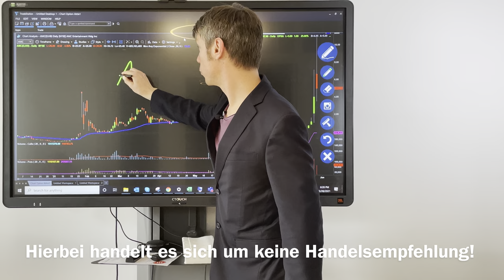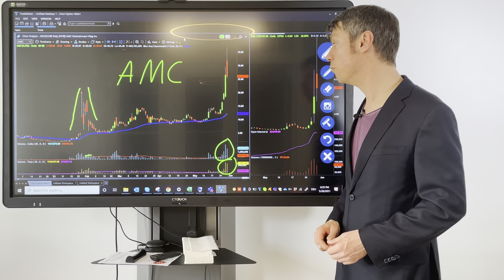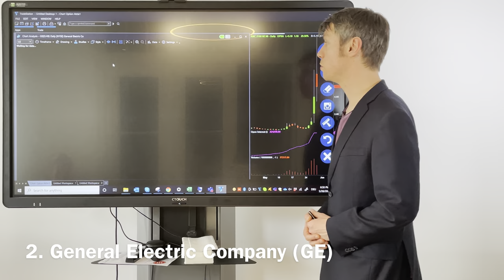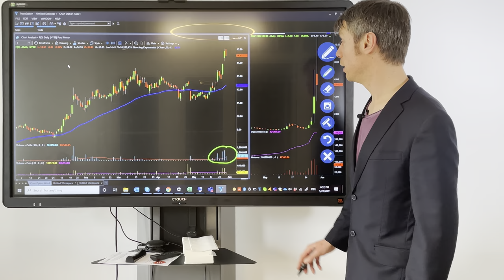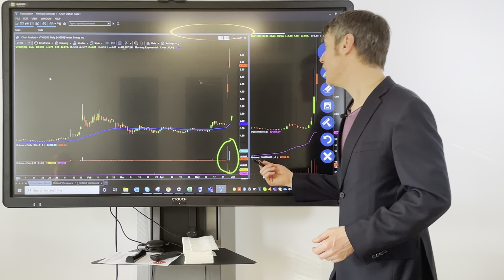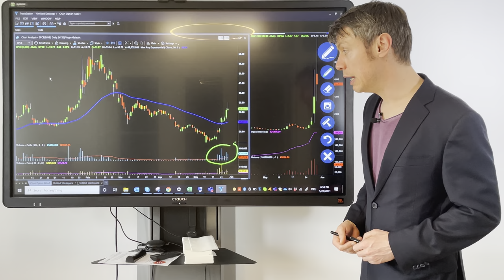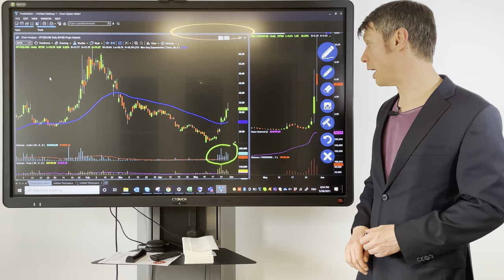AMC | Geht der Trend weiter?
Solltest du bereits IB Kunden sein, dann melde dich hier kostenlos für unseren IB Support an

Besuche uns auch auf unserer Website und co. um nichts zu verpassen.